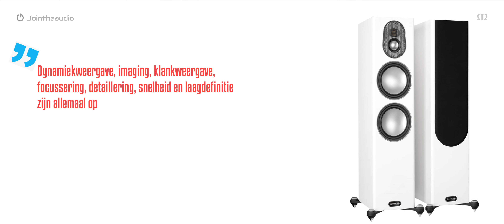Monitor Audio Gold | 5th Gen | Jointheaudio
5e generatie van de befaamde Monitor Audio Gold Series. Nu te beluisteren bij Jointheaudio in Sneek. • Facebook